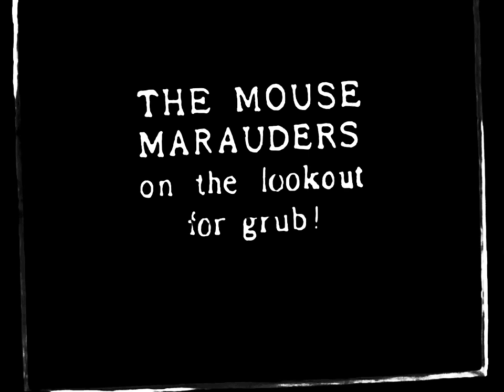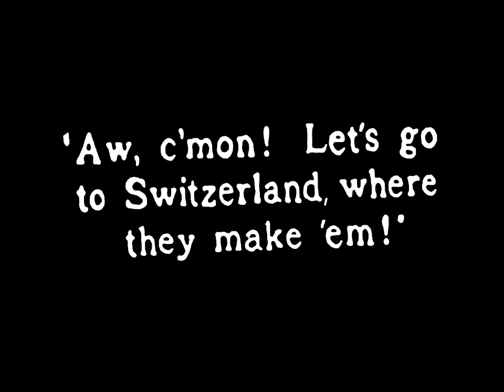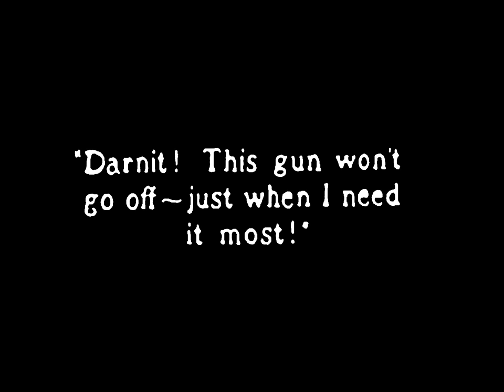Felix Misses His Swiss (1926) | Felix The Cat in Switzerland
FELIX MISSES HIS SWISS is a silent short animated film featuring Felix The Cat. It was directed by Otto Messmer who also did the animation. It was first released on July 25, 1926, then the short was retraced in 1973 and changed from black & white to color.
The feline protagonist gets a job protecting a cheese shop from three mice. When he foils their plans, they head off for Switzerland in search of bigger and better cheeses, but Felix is in pursuit.

Chapters
0:00 - Credits
0:11 - Cartoon
7:56 - The End